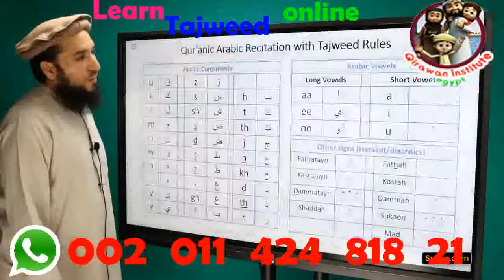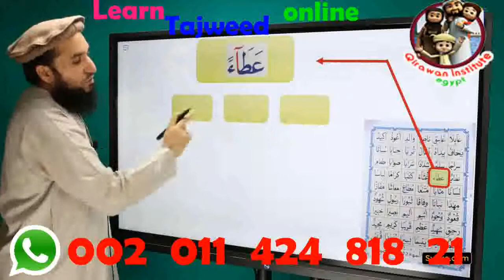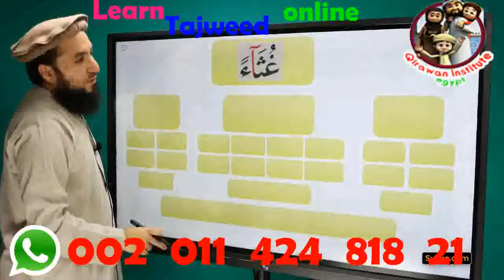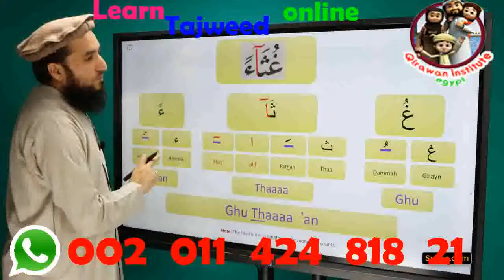HOW TO LEARN QURAN FAST & FOR FREE